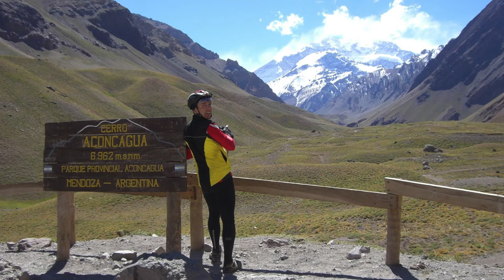MTB AndenCross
mit dem MountainBike von Argentinien nach Chile